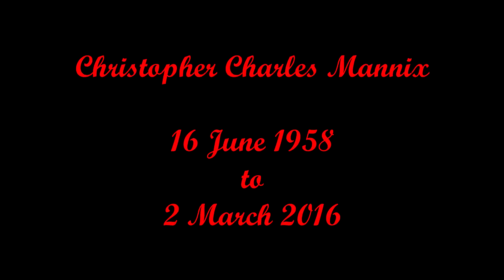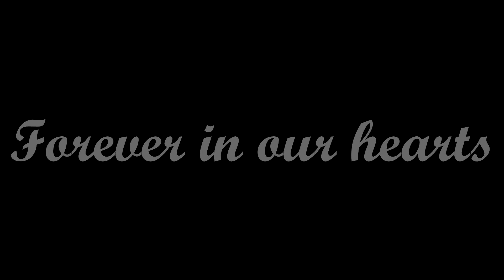Chris Mannix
Audiovisual presentation featured at the funeral of Christopher Mannix, 15 March 2016.